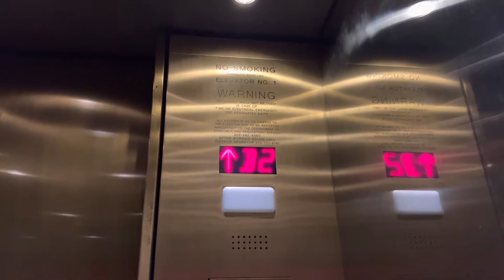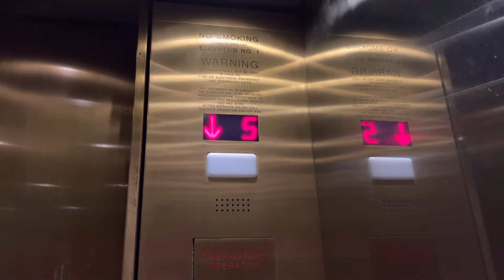WMATA Elevator series WMATA headquarters the Jackson graham building 600 5th street NW Washington DC